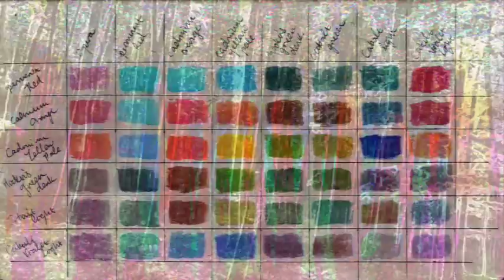Vic Coppersmith Heaven — Pengosekan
Played at the -Corrected- speed as it appeared on the vinyl.(because every mix after it was way too fast). I ran it through Gom at 90% speed. The instruments are the copper bells and gongs of Bali, accompanied by the incredible synchronized chanting of the percussionists. I want to thank -Z. Shirez- for his clever GIF89A files.!